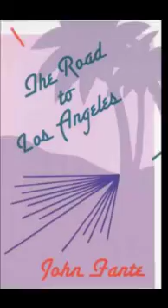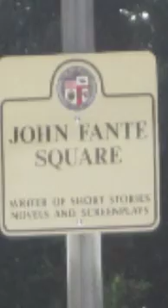Looking Literary America: Episode 5--John Fante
John Fante was a novelist who wrote what many consider the greatest novel about Los Angeles, ASK THE DUST.